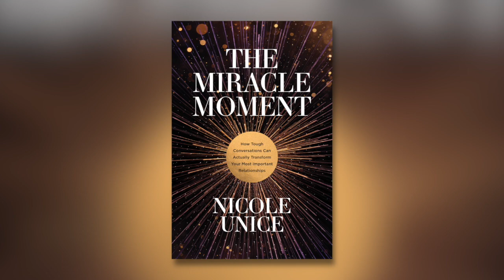How Tough Conversations Can Actually Transform Your Most Important Relationships With Nicole Unice